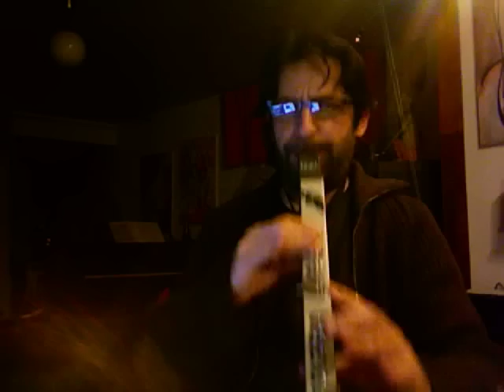PERICLE ODIERNA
Pericle Odierna play with Ewi MY FUNNY VALENTINE